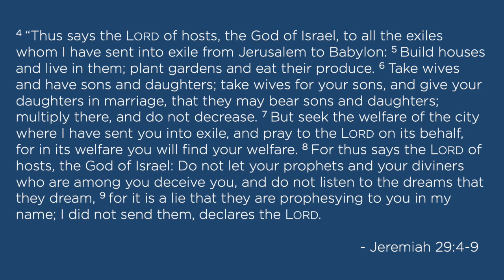Your Sphere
Thought for the Week - Your Sphere

What does it mean to be an incarnational witness of Jesus, an influencer and an intercessor in our spheres of influence? Pastor Bryan Hurlbutt gives us some practical ways we can be God’s light for His glory.